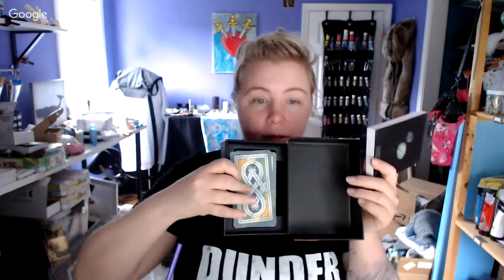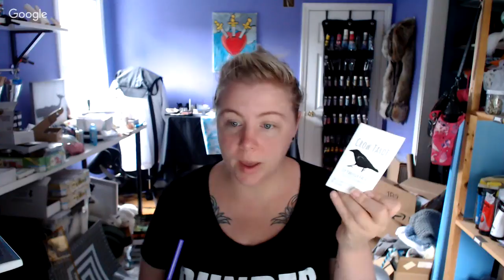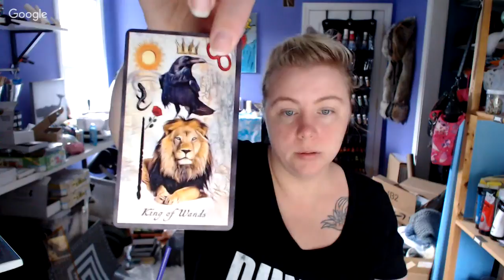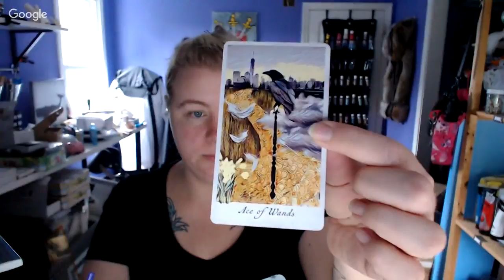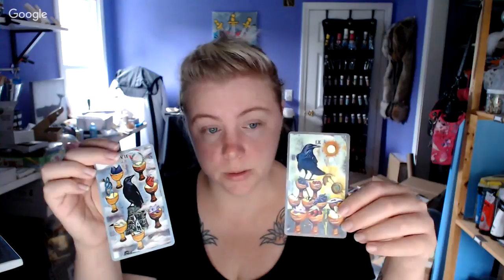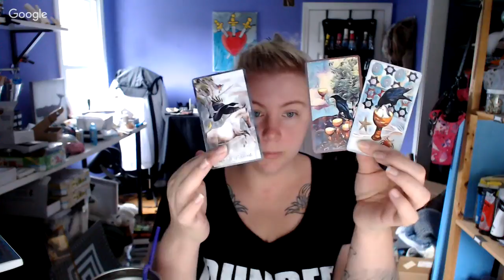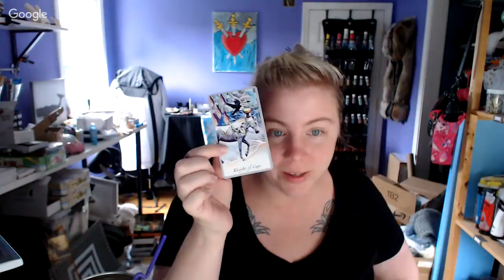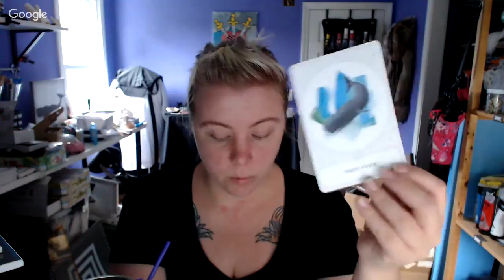Morning Review: The Crow Tarot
Live review of The Crow Tarot

Help keep my channel and forum ad free!